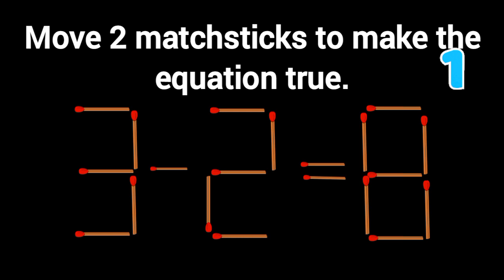ONLY EQUATION Episode - 27 || MATHS max || Matchstick puzzles || Brainteasers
Solve the Equations in 15 seconds each by Moving / Removing / Adding matchstick.